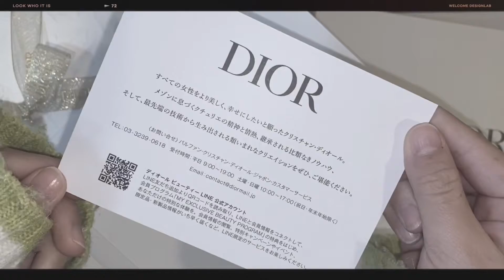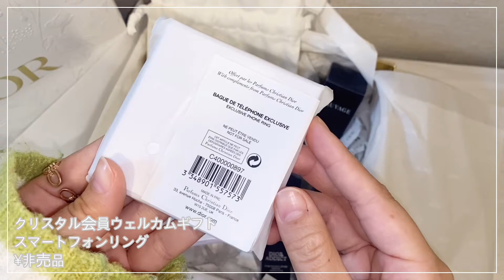【DIOR】母の日限定が可愛すぎる…！新作リップと会員プログラムのウェルカムギフトもご紹介！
買い物ヲタクなアラサー女子です☺︎

今回はDIORのオンラインショップで約25,000円お買い物をしたので、購入品をご紹介します！
母の日限定のとっても可愛いギフトボックスや
ノベルティ、新作リップなど満足度100%になったので、みなさんもぜひチェックしてみてください〜♡

💄ケース&リフィルセット販売ページ
　DIOR | Dior Addict - メイクアップ